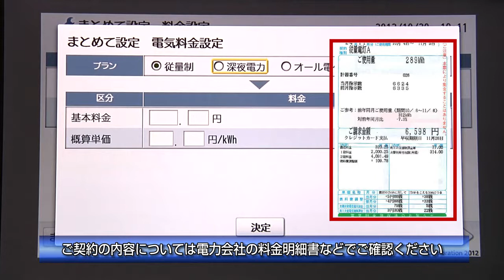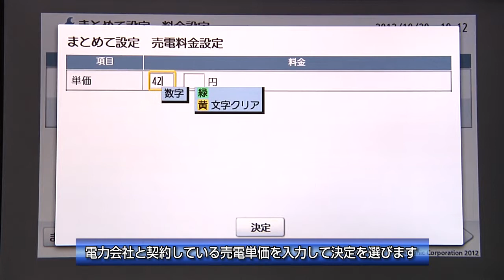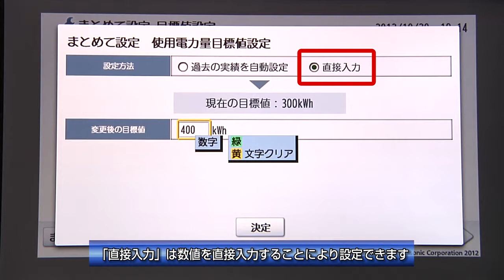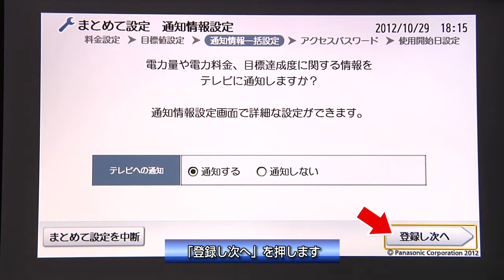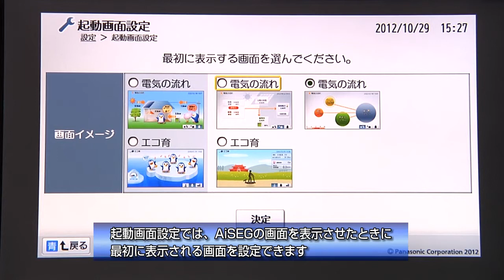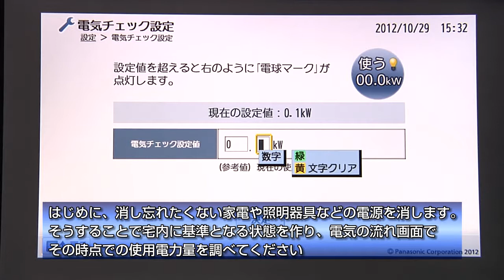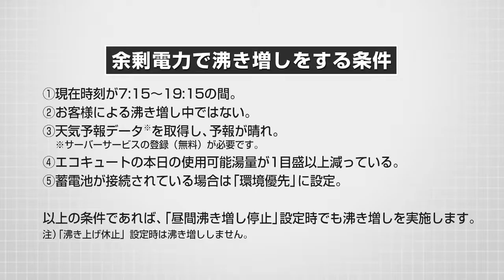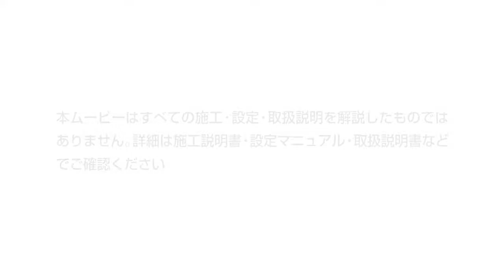スマートHEMS 設定編6｜Panasonic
「AiSEGの設定方法：施主設定」ムービーです。スマートHEMSの中核機器であるAiSEGの、初期設定、基本設定をわかりやすくご紹介します。
スマートHEMSの機能についてご紹介します。